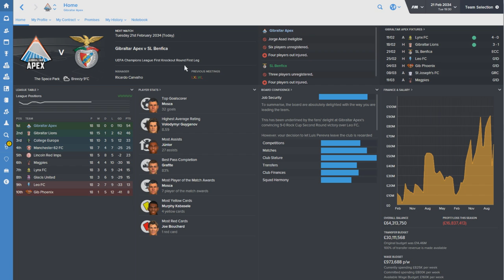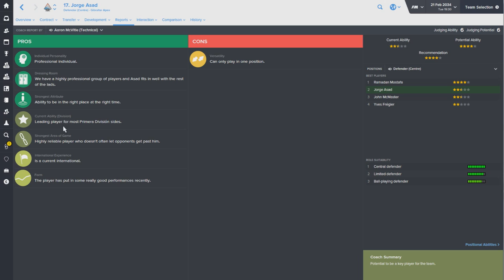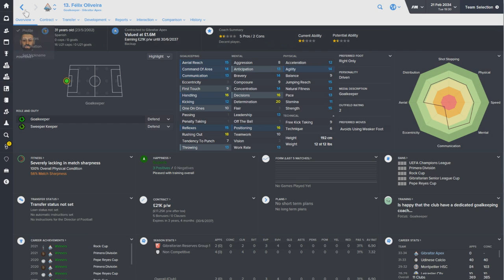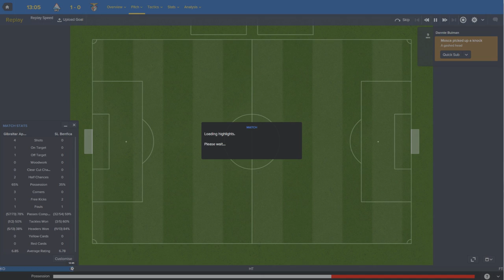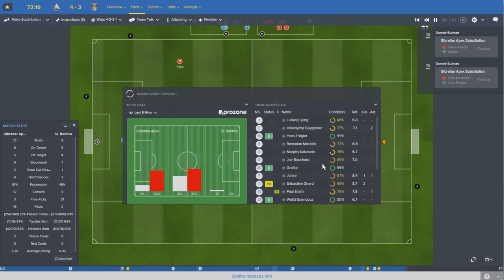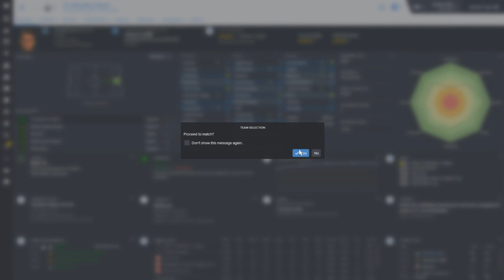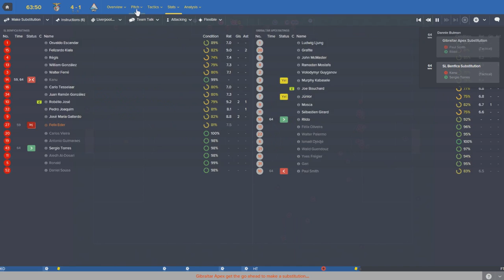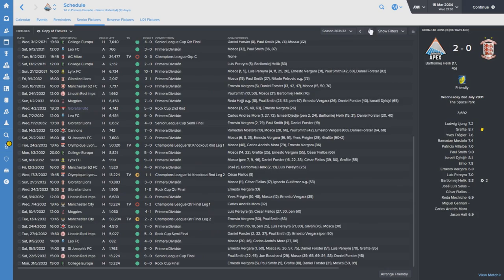The Rise To Glory - Episode 135: | Football Manager 2016